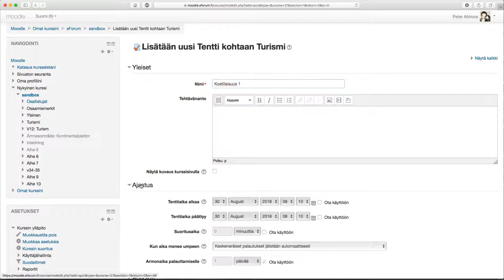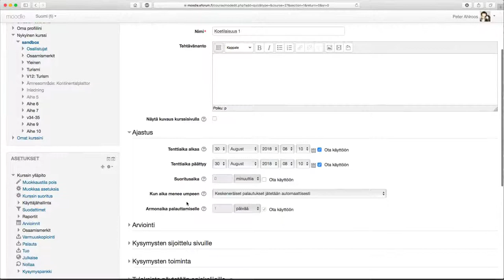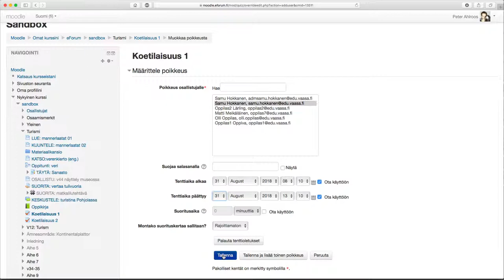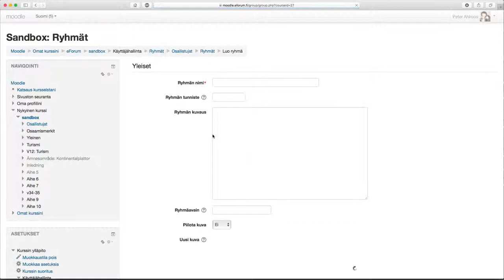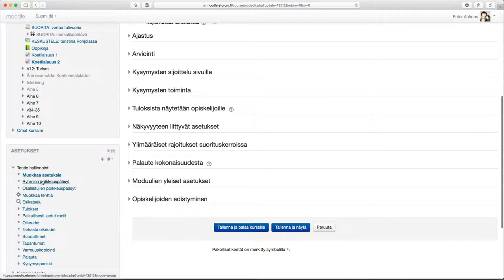Moodle: useampi tenttitilaisuus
Miten voit luoda kokeita joihin vain tietyllä on pääsy?